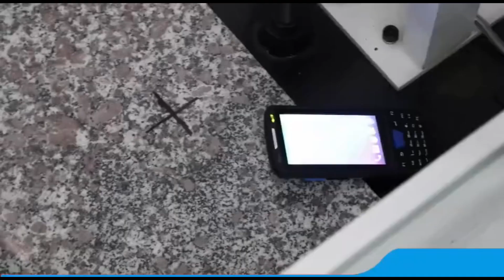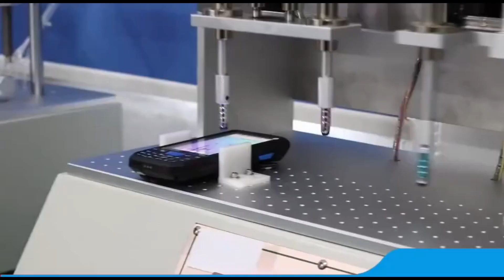Android 9.0 PDA Rugged Handheld Terminal PDA Data Collector Barcode Scanner Inventory Wireless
distance is 5-10)

Display Screen

Color 4.0 inch QVGA imitative glass durable touch screen

TFT-LCD, 650000 colors, 480*800 (QVGA size)

The brightness of LED Backlight is adjustable

Expand Port

SIM card, Micro SD (TF) Card

Communication Interface

USB2.0 Device,

Input Mode

Standard Stylus, Handwriting, touching input or keyboard input

Battery Capacity

Rechargeable Li-polymer Battery 3.7V 4000mAh Optional

Frequency

8 1W speaker

Buttons

21pcs soft silicon key

Data Communication

WI-FI

Support IEEE802.11b/g/n protocol, it needs effective wireless LAN signal cover

FDD-LTE  4G

Uplink:  1920MHZ-1980MHZ;  Downlink:  2110MHZ-2170MHZ

Uplink:  1710MHZ-1785MHZ;  Downlink:  1805MHZ-1880MHZ

Uplink:  2496MHZ-2690MHZ;  Downlink:  2496MHZ-2690MHZ

WCDMA  3G

Uplink:1850MHZ-1910MHZ;  Downlink: 1930MHZ-1990MHZ

Uplink:880MHZ-915MHZ;  Downlink: 925MHZ-960MHZ

GSM   2G

850MHZ,  Uplink:824MHZ-849MHZ;  Downlink: 869MHZ-894MHZ

900MHZ,  Uplink:880MHZ-915MHZ;  Downlink: 925MHZ-960MHZ

1800MHZ,Uplink:1710MHZ-1785MHZ;  Downlink: 1805MHZ-1880MHZ

1900MHZ ,Uplink:1850MHZ-1910MHZ;  Downlink: 1930MHZ-1990MHZ

Bluetooth

Support Bluetooth 2.0+EDR/3.0+HS/4.1+HS, transmission distance is 5-10m

Operating Environment

Operating Temperature

—20C to 50C

Storage Temperature

—25C to 70C

Environment Humidity

5%RH--95%RH(no condensation)

Drop Specifications

6 sides can bear impact from 1.5m drop to cement floor in the range of operating temperature

Roll Specifications

1000 times/0.5m, roll on 6 sides contact area

Sealed Environment

IP65

Development Environment

Operating System

Android 9.0

SDK

exclusive use software development kit

Supported Language

JAVA

Development Tool

Eclipse

1D Laser Scanner

One dimensional laser scanner

Minde966 or Honeywell N4313

Resolution

4Mil minimum width

Ambient Light

10000ft.candles(107640 lux)

Scanning Speed

104(±)12/sec (both way)

Scanning Angle

47o±35o(Standard) / 35o±3o(narrow angle)

Support Bar Code Type

UPC/EAN, Code128, Code39, Code93,Code11, Interleaved 2 of 5,
Discrete 2 of 5, Chinese 2 of 5, Codabar, MSI, RSS

2D CMOS (Optional)

CMOS Scanner

Newland E483 or Honeywell N6603

The Sensor Resolution

752(level)×480(vertical)pels(gray level)

Ambient Light

All dark 9000ft.candles/96900 lux

Focus element (VLD)

655nm ± 10nm

PDF417,MicroPDF417,Composite, RSS,TLC-39, Datamatrix,
QR code, Micro QR code, Aztec, MaxiCode;
Postal Codes: US PostNet, US Planet, UK Postal, Australian Postal,
JapanPostal Dutch Postal (KIX)3

NFC(Optional)

NFC

13.56MHz

If you need the NFC

Please choose the NFC optional

Camera

Hd 8 million pixels, with LED, automatic focusing

GPS

Support A-GPS

CPU

ARM Cortex-A53 64bit Quad-Core 1.3G

RAM

1G or 2G RAM

Flash ROM

8G NAND Flash Storage

or 16G NAND Flash Storage